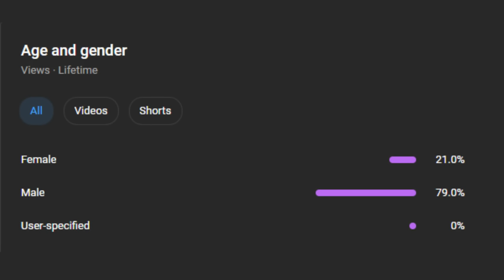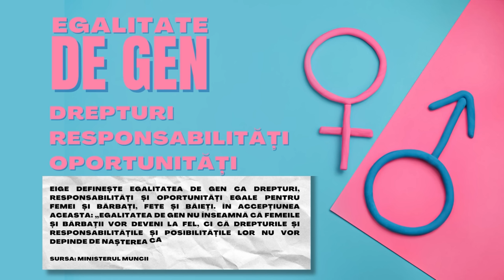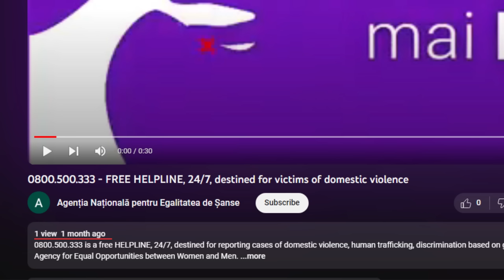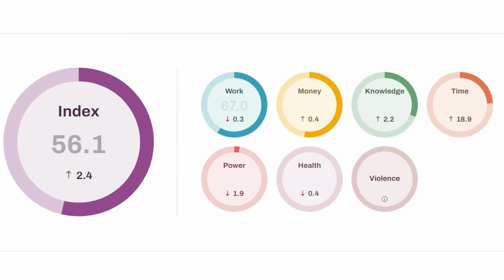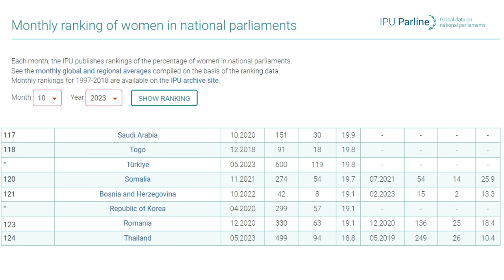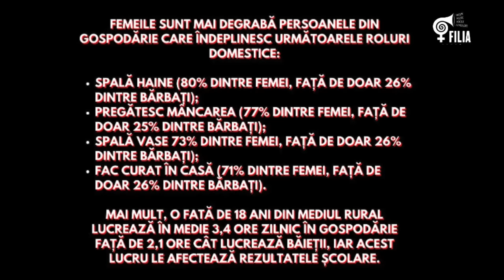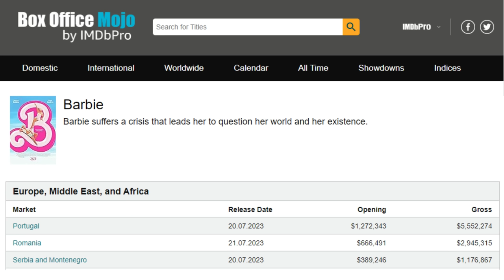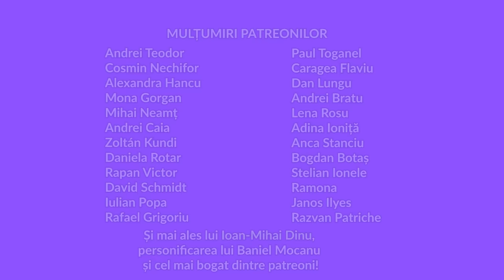Statistic Vorbind - Egalitate de gen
În acest episod vorbim despre egalitatea de gen în România, cum se măsoară și ce spun statisticile.

cu George Mesaroș
în colaborare cu Politică la Minut

Scenariu: George Mesaroș, Andrei Alexandru, Alexandra Neacșu
Imagine / sunet / montaj/ regie: Druidul Cezar

Surse: EIGE, Ministerul Muncii, CONES, ANES, Statista, IPU, Centrul Filia, Gender Equality Index, 2023, OECD, Coelho M., Davis A., Klemm, A., and Osorio B., C., (2022). “Gendered Taxes: The Interaction of Tax Policy with Gender Equality”, IMF Working Paper, European Institute for Gender Equality, (2016). “Economic Benefits of Gender Equality in the European Union”, Ferrant, G., and Kolev, A., (2016). “The economic cost of gender-based discrimination in social institutions”, BoxOfficeMojo.

MULȚUMIRI PATREONILOR
Ramona, Janos Ilyes, Razvan Patriche

Și mai ales lui Ioan-Mihai Dinu, personificarea lui Baniel Mocanu și cel mai bogat dintre patreoni!